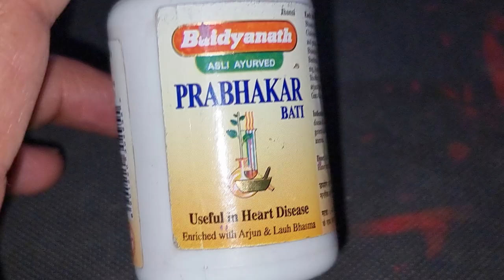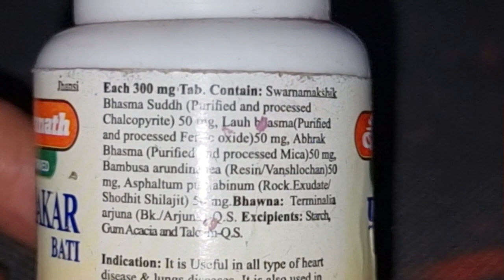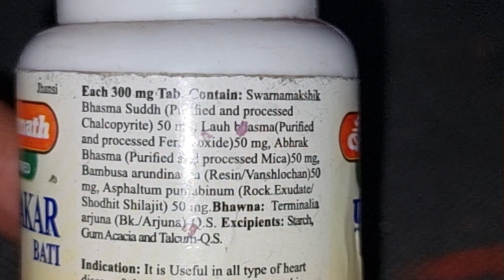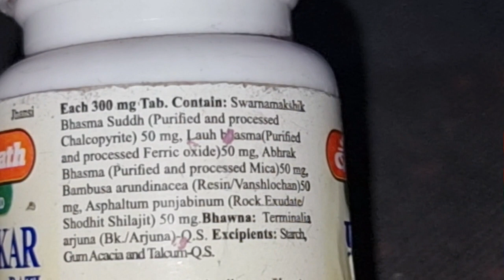Baidyanath Jhansi Prabhakar Bati Tablet 🌿🔥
Baidyanath Jhansi Prabhakar Bati ko aamtaur per din mein do bar, bhojan ke sath, 2-3 tablet ki khurak mein liya jata hai. yah dava tablet ya capsule ke roop mein uplabdh hai.

Baidyanath Jhansi Prabhakar Bati ko lekar kuchh savdhaniyan:

garbhvati ya stanpan karane wali mahilaon ko yah dava lene se pahle doctor se paraamarsh karna chahie.
jo log kisi chikitsa sthiti se pidit hain ya koi dava le rahe hain, unhen yah dava lene se pahle doctor se paraamarsh karna chahie.
yah dava bacchon ki pahunch se dur rakhni chahie.
kul milakar, Baidyanath Jhansi Prabhakar Bati hriday swasthya ka samarthan karne ke liye ek surakshit aur prabhavi aayurvedik dava hai.